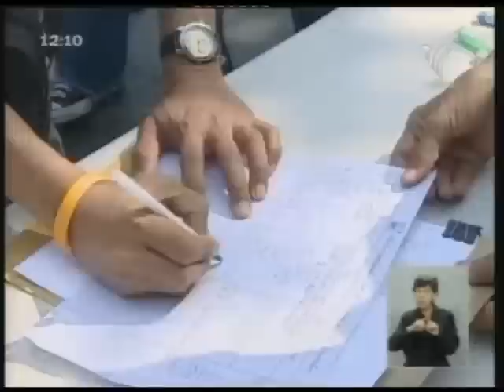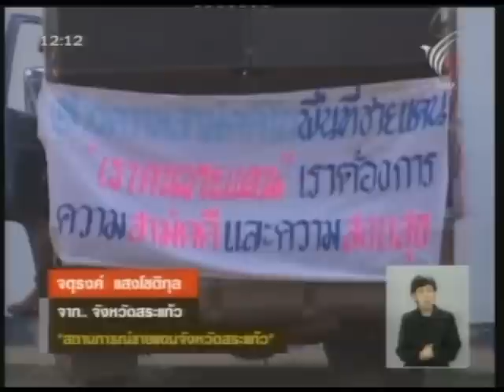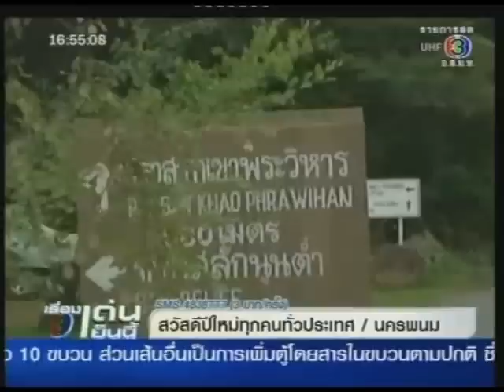การช่วยเหลือ 7 คนไทย 540103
คลิปข่าวจากทีวีไทย เมื่อวันที่ 3 มกราคม 2554 เรื่องการให้การช่วยเหลือประกันตัว 7 คนไทย และภาพการเข้าเยี่ยมของญาติ 7 คนไทยที่ถูกทหารเขมรจับตัวบนดินแดนไทยก่อนถึงหลักเขตที่ 46 ก่อนจะนำตัวไปกักขังในคุกเขมร และเตรียมจะนำตัวขึ้นศาลเขมร